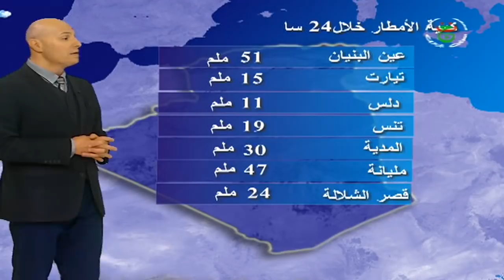الجزائر - أحوال الطقس ليوم السبت 15 ديسمبر 2018